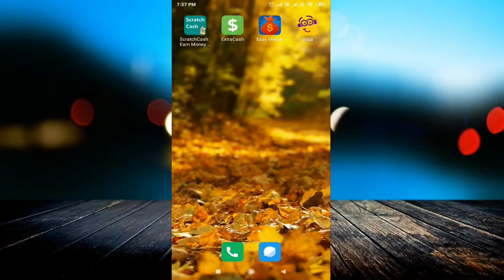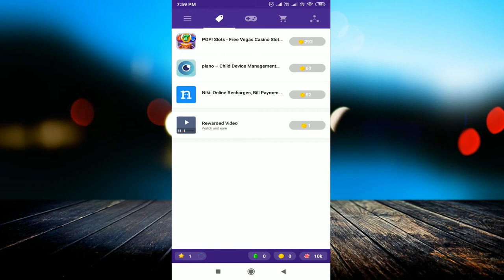Top App to Earn Money from Mobile Phone for Students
linked site.